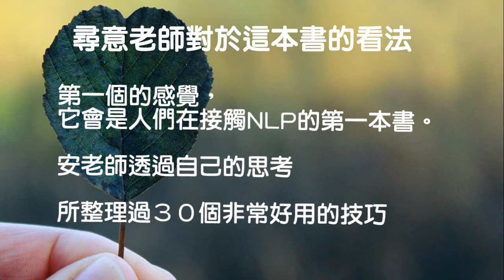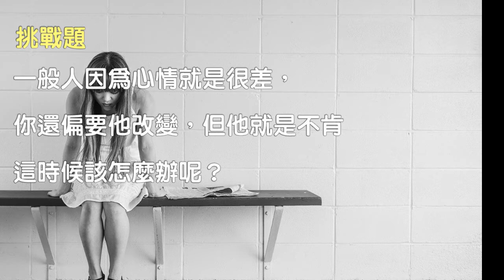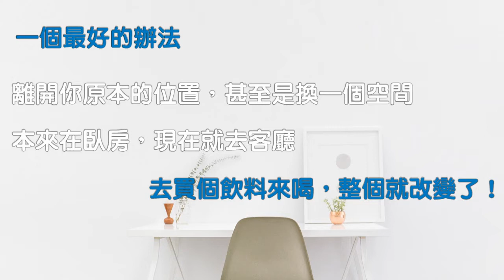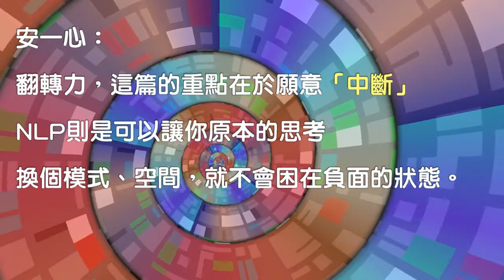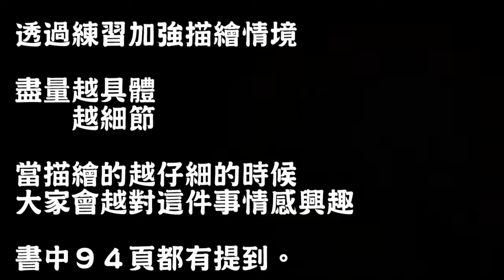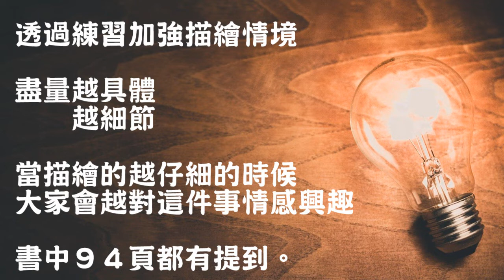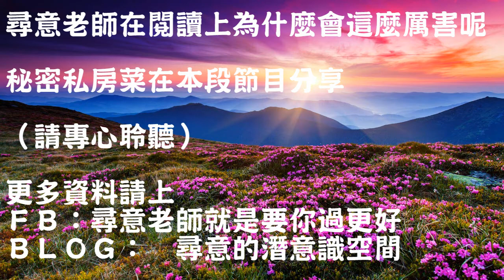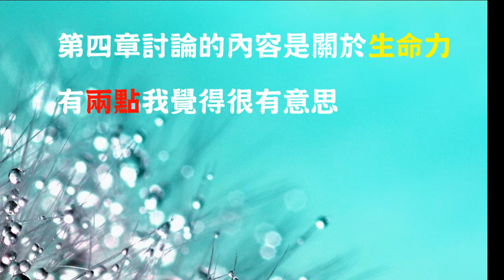心悅幸福樂│就這麼簡單！30個小練習，讓生命大翻轉：NLP工具箱│專訪NLP高手 尋意 老師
作者:安一心
出版:究竟

★ 30個NLP小練習，一本你我生命必備的急救工具箱！
★ 一點小改變，一個小練習，鬆綁固定思維，跳脫卡關與厭世的無限迴圈！
★ NLP是一套計畫、一張地圖，也是一組「翻轉自我」的工具。讓我們不但能看見自我的設限，也看見突破的可能。
★ 賴明正（臺灣NLP學會理事長）、陳志恆（諮商心理師、作家、美國NLP大學認證高階訓練師）　同聲好評

人生充滿各種心累，難道這輩子就只能這樣？
不用擔心，一點小改變，一個小練習，
就能讓你鬆綁固定思維、跳脫微卡關與輕厭世，
帶來生命的大翻轉！

你是否常有這種感覺：
◎覺得自己又衰又沒用、身邊小人多，負能量永遠爆表？
◎未來總是很模糊，不知道該往哪裡前進才好？
◎說話詞不達意，老是被說「沒重點」？
◎想要自我精進、多方學習，卻總是力不從心？
◎討厭被拿來和他人比較，卻也覺得自己真的不夠好？

透過NLP，你可以：
◎把注意力從討厭的東西移開，更聚焦在能幫助自己的事。
◎了解對自己最重要的價值觀，生命重心不再飄移。
◎明確掌握溝通的目標和期望，讓彼此朝著同樣的方向前進。
◎找到學習的甜蜜點，從效法開始，達到卓越。
◎調整信念，不再受過去綑綁，更有勇氣面對人生！